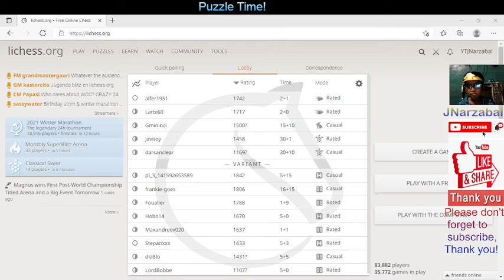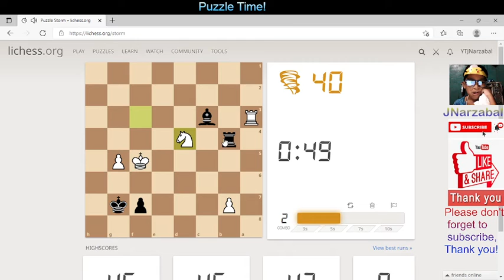Lichess Puzzle Time! #1